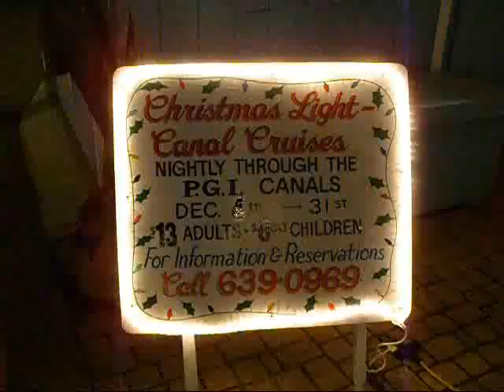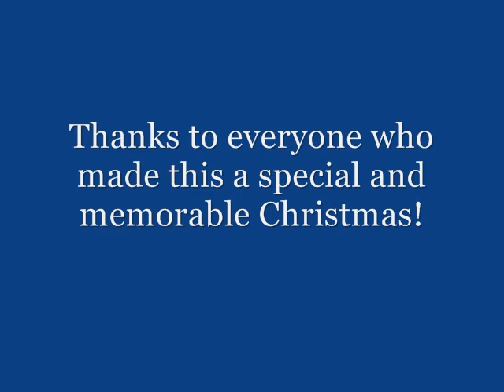Christmas Video 2009.wmv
This video is about my Christmas in Florida...dedicated to mom and the rest of my friends and family